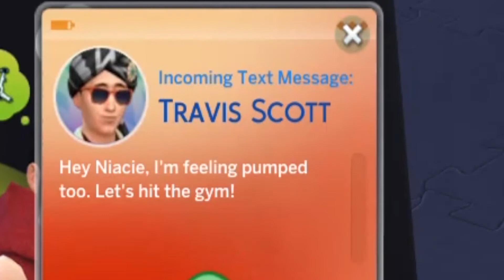Tinder but the Sims || The Sims 4 #2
may usad na tayo sa panlalandi mga mars sksksk 🥵🤙🏻